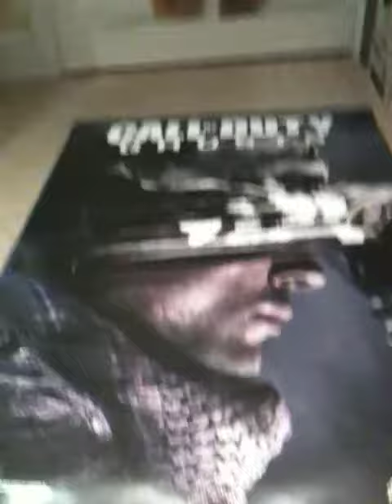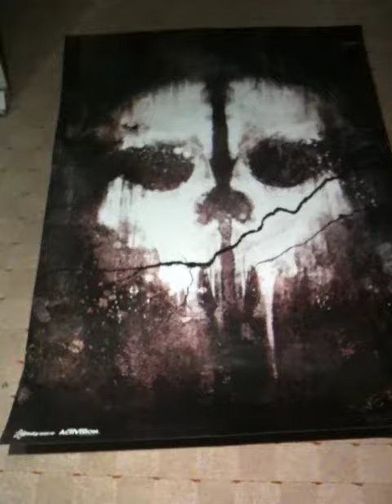Call Of Duty Ghosts Exclusive Poster